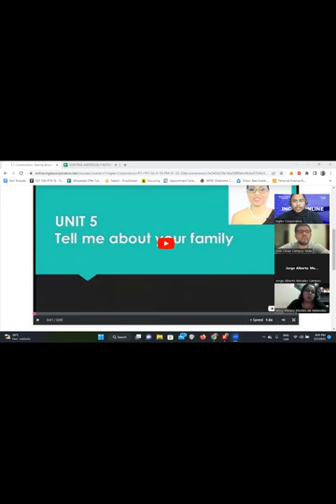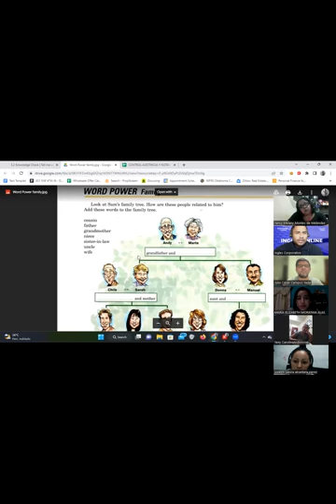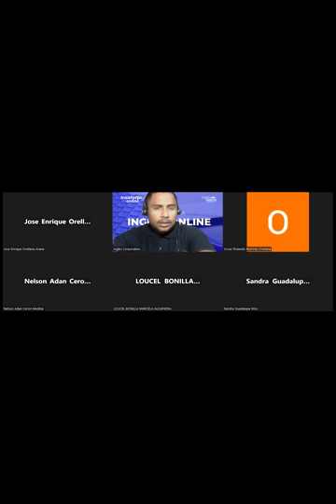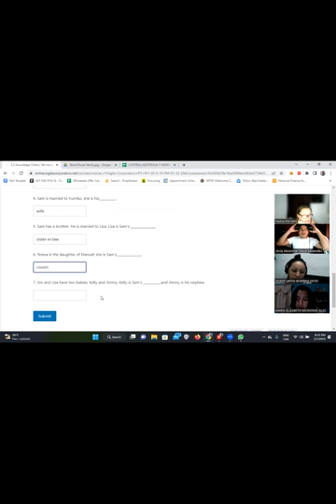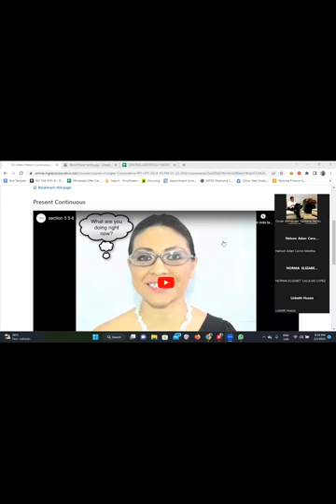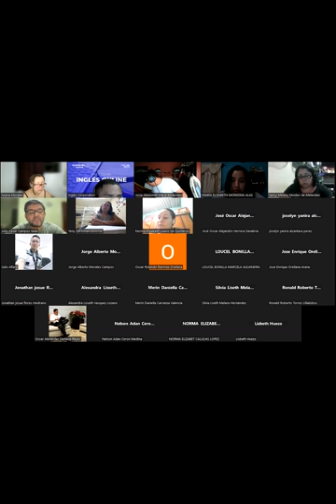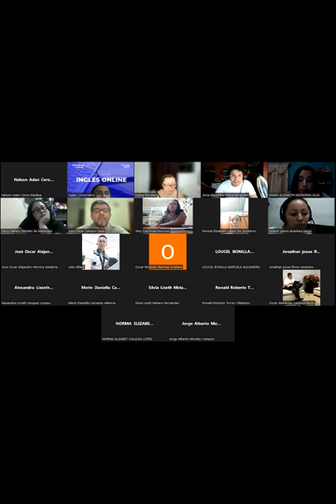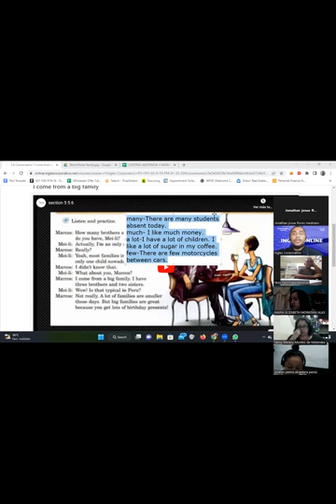11-01/2/2023-FI-REGA-100-Santos-Talking about the family